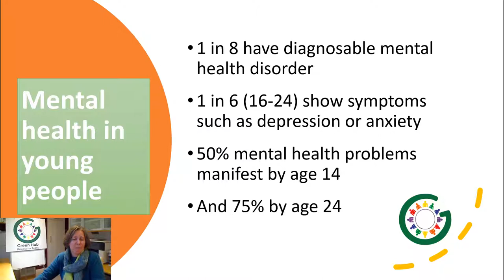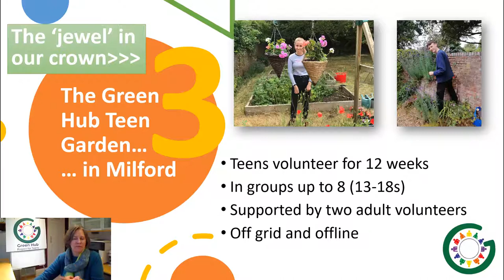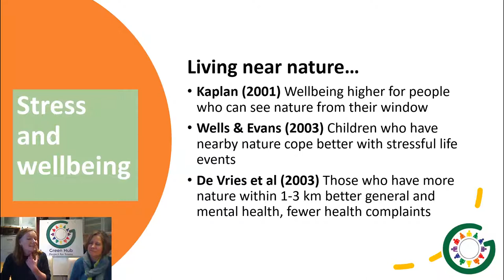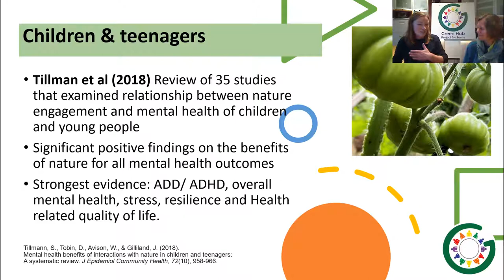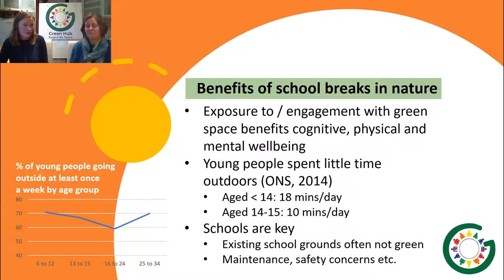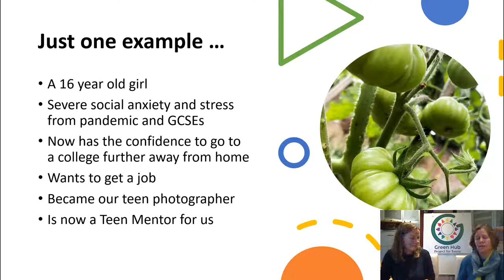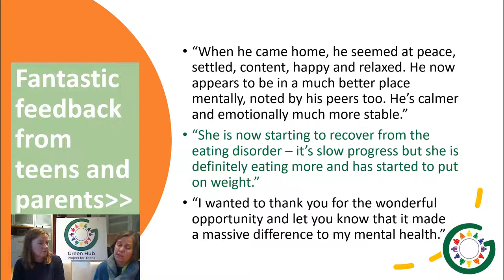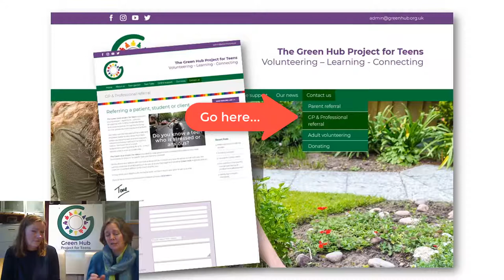Finding a natural solution to the teenage mental health crisis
An evidential review of the role of nature and the environment on mental health - 2022
Green Hub's Tone Tellefsen Hughes, BSc DC FCC(paeds) FEAC(paeds) with Dr Birgitta Gatersleben, Professor  of Environmental Psychology, University of Surrey